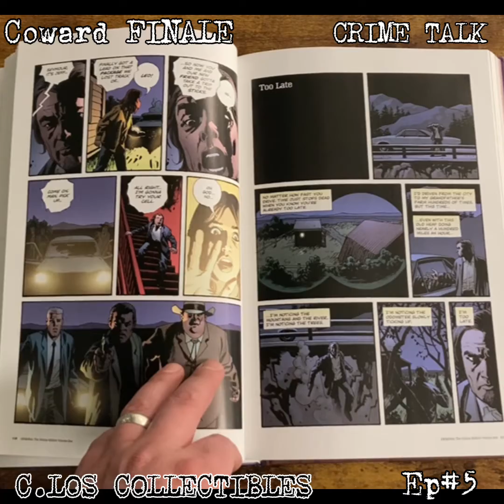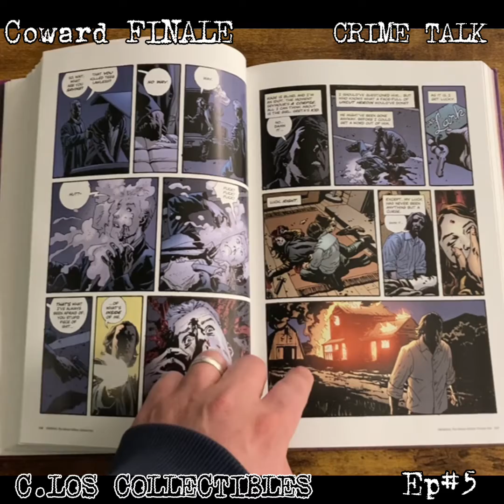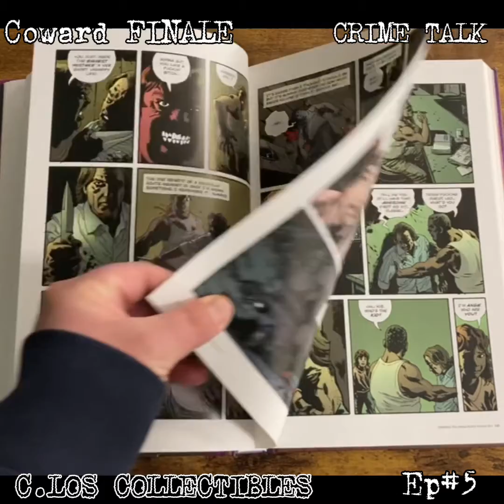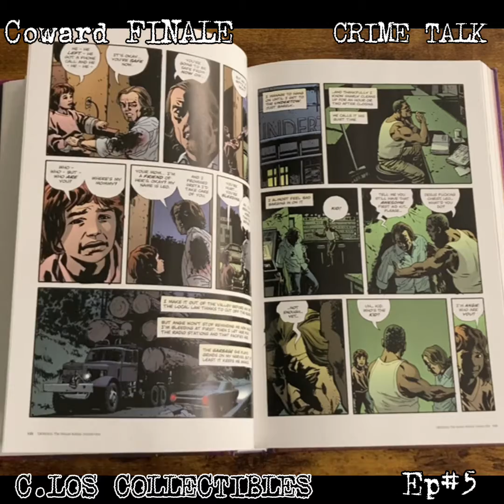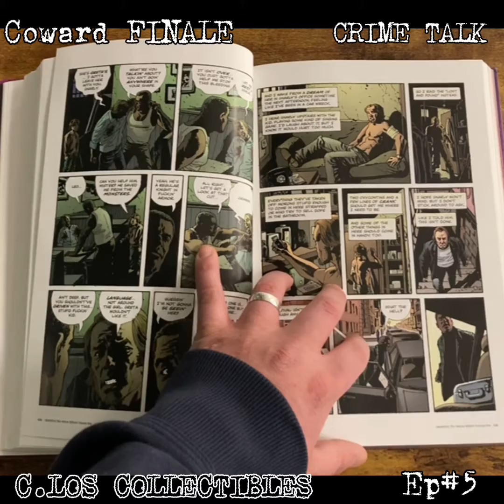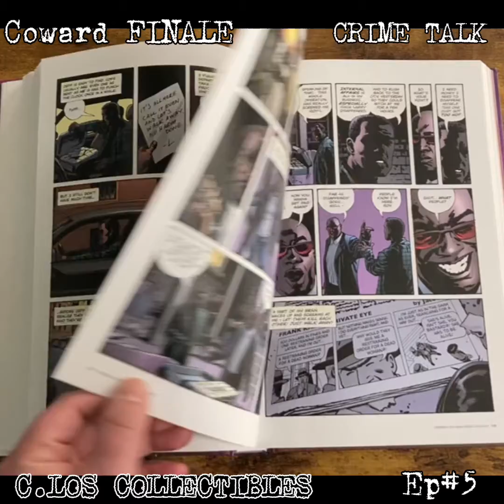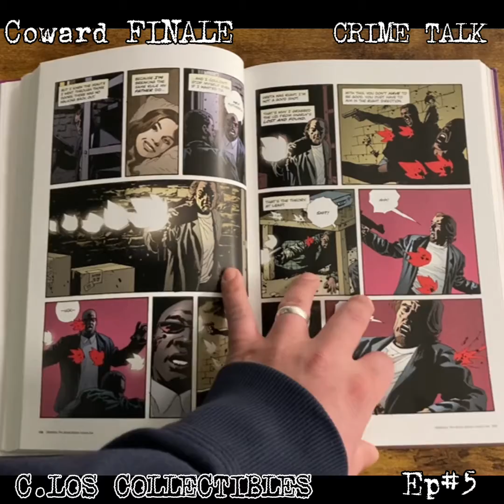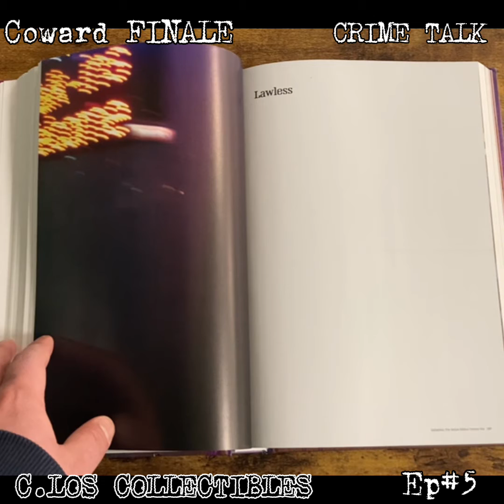CRIME TALK EP.#5 FINALE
Enjoy the COWARD finale stay up be safe have a blessed weekend ✌️